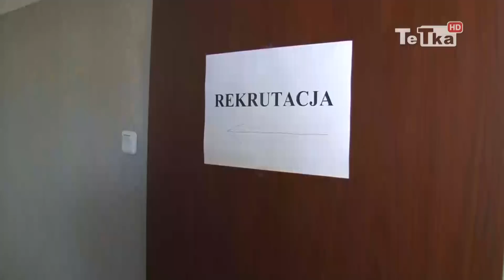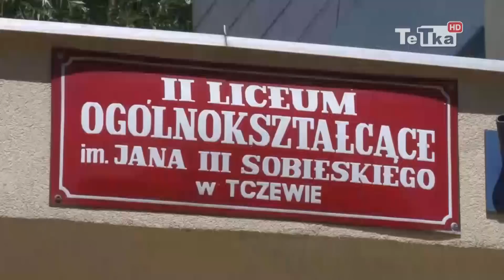Słabe wyniki maturalne w II LO - Tv Tetka Tczew HD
Nie najlepiej spisali się maturzyści z II Liceum Ogólnokształcącego w Tczewie. Zajęli oni ostatnie miejsce spośród ośmiu szkół ponadgimnazjalnych powiatu tczewskiego.